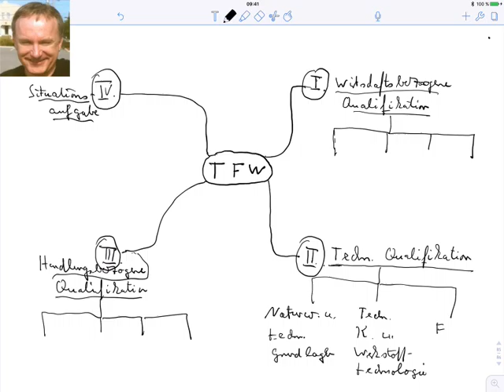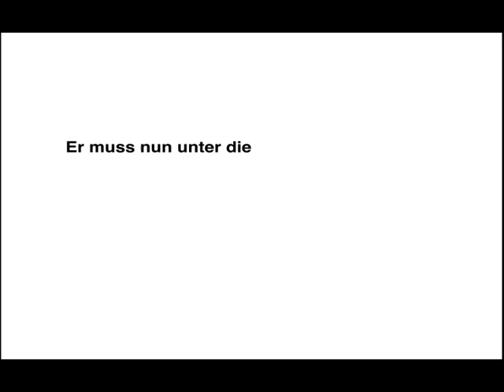Technische/r Fachwirt/in, welche Fächer, wie schwer, Teil 1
Betriebswirt/in IHK, Technische/r Fachwirt/in, welche Fächer, wie schwer, Teil 1

Beispiele:
• Betriebswirt
• Technischer Betriebswirt
• Technischer Fachwirt
• Industriefachwirt
• Wirtschaftsfachwirt
• Handelsfachwirt
• Personalfachkaufmann
• Industriemeister
• Küchenmeister
• Restaurantmeister
• Hotelmeister
• Abwassermeister
• Wassermeister